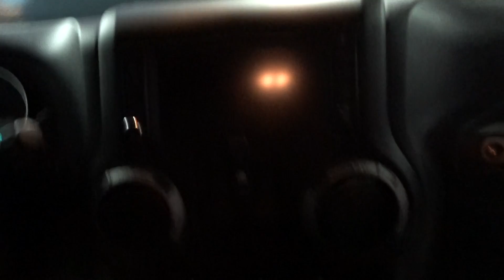P9033 -- Pre-Owned 2016 Jeep Wrangler Willys Wheeler 4WD 2D Sport Utility -- Boucher Lincoln